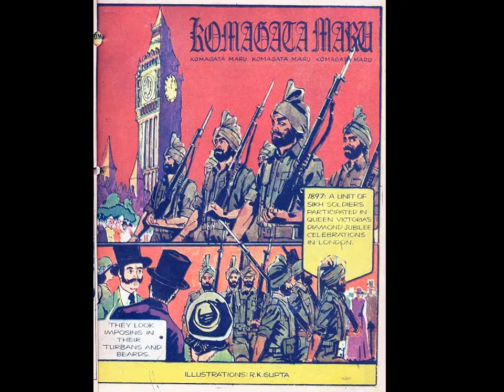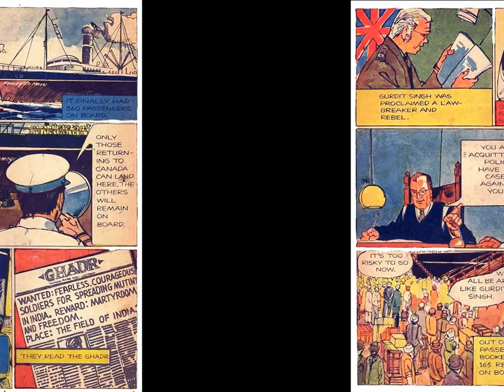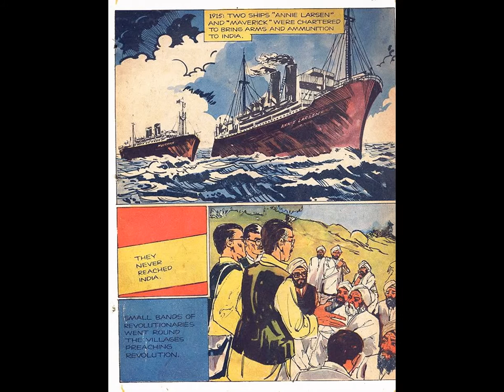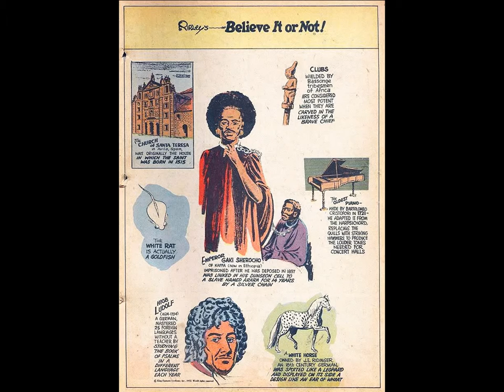A ship marooned by crackpot theories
Komagata Maru